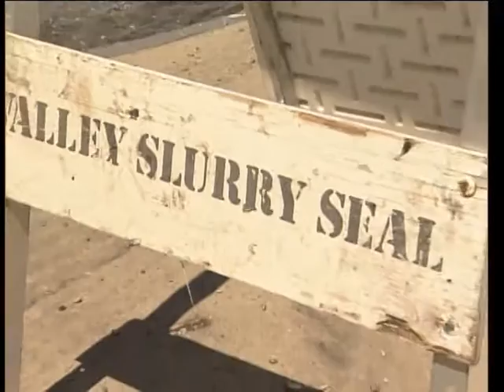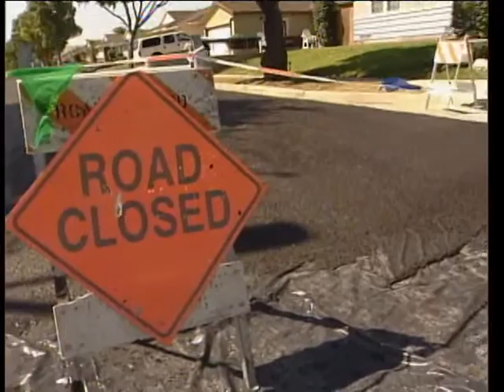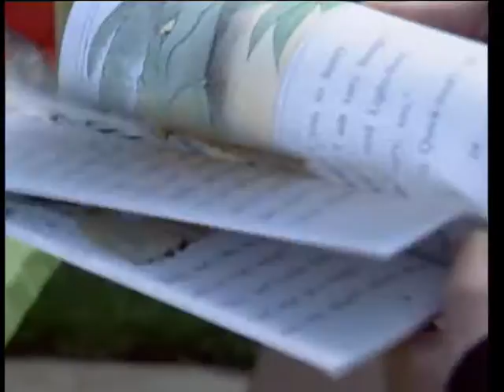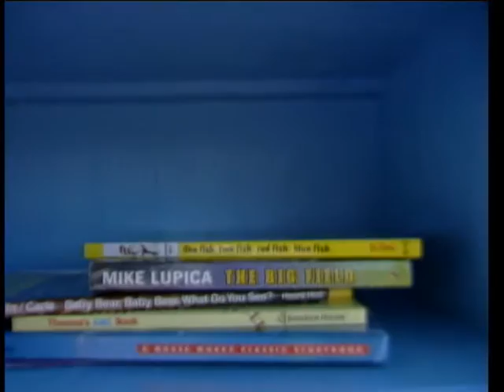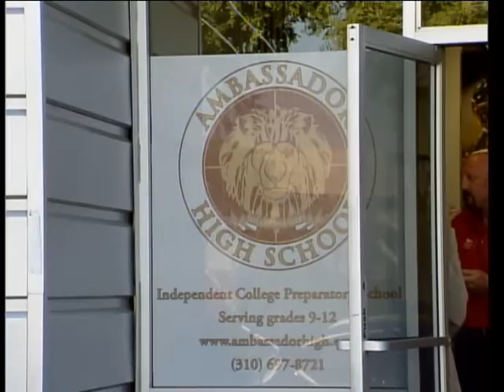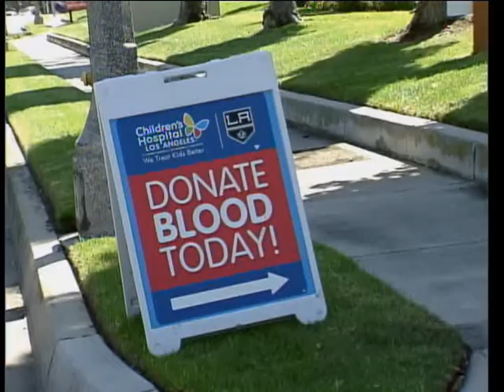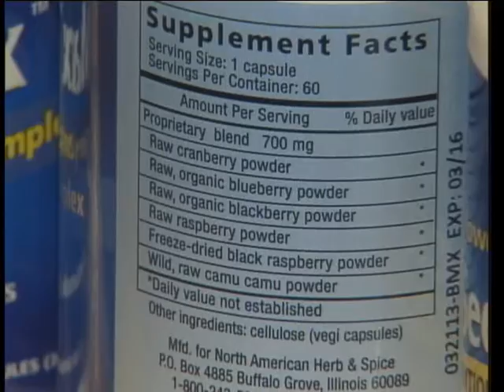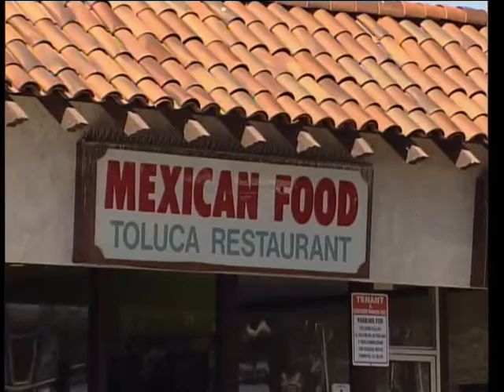This Week In Torrance 34.13 - Torrance CitiCABLE - August 29 - September 4, 2013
Watch THIS WEEK IN TORRANCE with anchors Christy Wilcox and Ben McCain at 11:00 a.m. & 6:00 p.m., only on CitiCABLE!